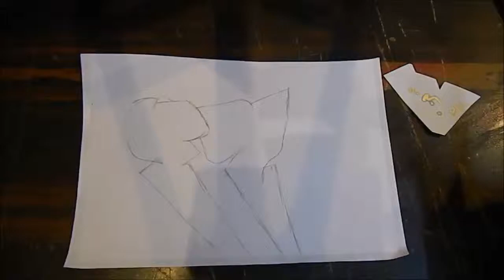Silver stretch sticker speed art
song- the way we ball - crizzly remix
markers - decocolor, sakura paint markers, posca 5m